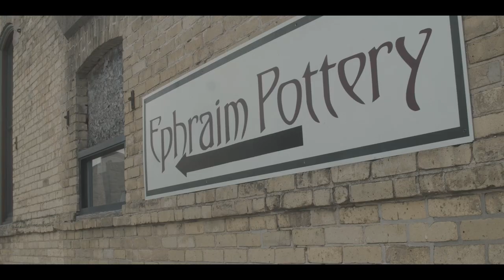Ephraim Pottery - 27 Years of Collaboration and Craftsmanship: BLC Art Show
Founder and owner of Ephraim Pottery Kevin Hicks along with employee and sculptor Leah Purisch traveled from Lake Mills, Wisconsin to discuss their beautiful work, the collaborative business structure behind it, and a philosophy that prioritizes human handiwork and studio culture over scalable opportunities. The conversation took place on February 9 with BLC Library Services Director Alyssa Inniger.

On view in the Ylvisaker Fine Art Center Feb 7 - March 2, 2023.

Bethany Lutheran College provides Christian higher education in a challenging academic environment where personal mentoring guides students to pursue knowledge, truth, and discernment for productive and fulfilling lives.

👋 Say hello and see if Bethany could be the fit for you